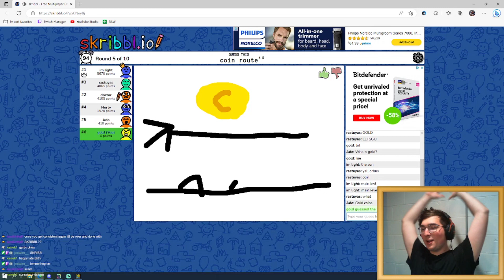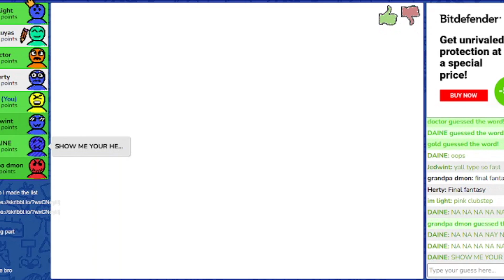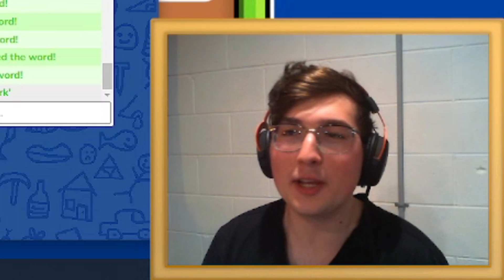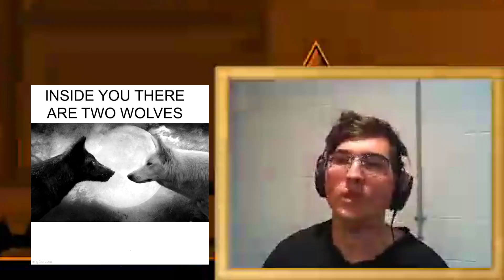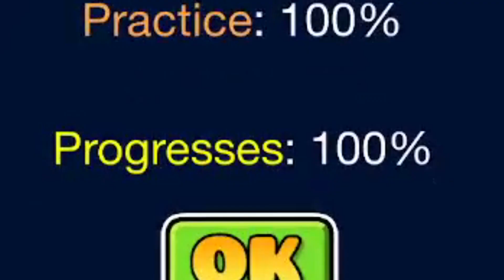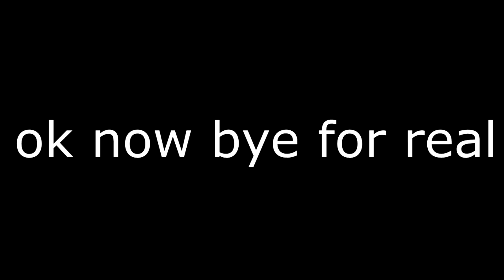Napalm by Marwec & more (Extreme Demon) | Geometry Dash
GDDP Platinum Tier 5/8 complete, GG!

This level is by far the worst experience I've ever had with an extreme demon. Napalm is very unbalanced, inconsistent, and I was just super unlucky overall. I actually tried to drop this level but decided to come back to it later. I died at least 15 times in the last 20% and countless times in the first half or so. I do NOT recommend this level unless you're at the skill level where you can just breeze through it easily. This was not a good time at all.

Gameplay: 3 / 10
Song: 7 / 10
Deco: 7.5 / 10
Overall: 5.8 / 10